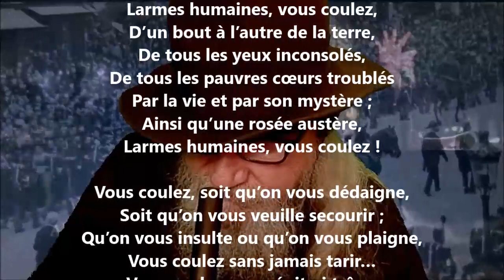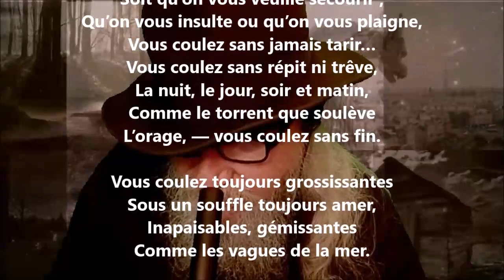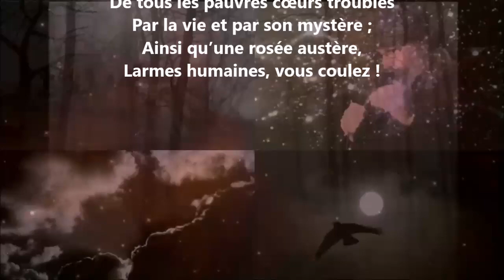Larmes humaines - Paul Collin lu par Yvon Jean